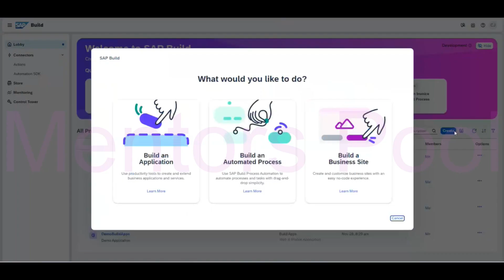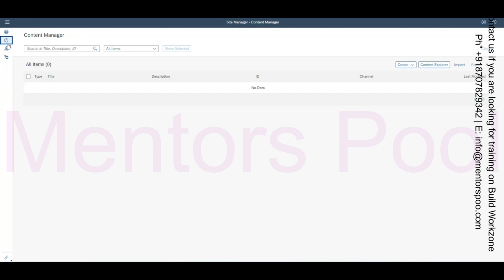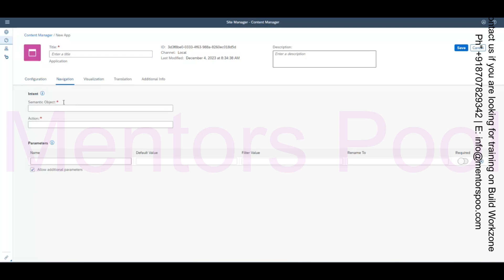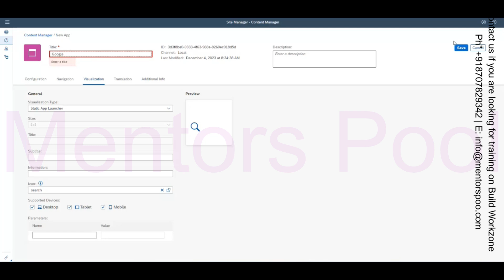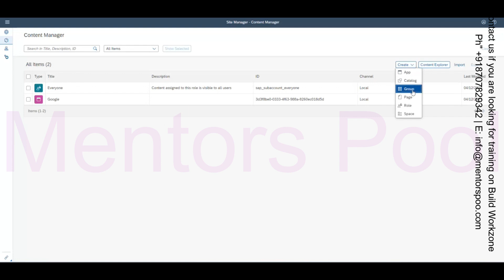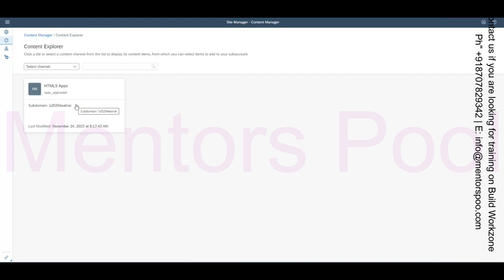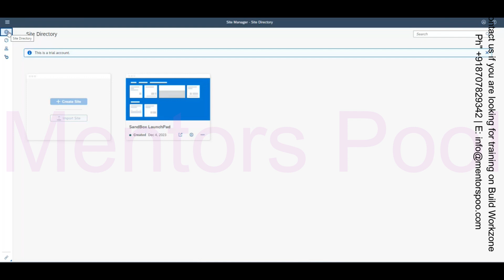SAP Build Work Zone Training 2025 | Fiori Launchpad on BTP | Build Business Sites Easily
🎓 Join Training on SAP Build Work Zone, Fiori Launchpad, SAP Build Suite & BTP

What is SAP Build Work Zone?

SAP Build Work Zone is a powerful platform in the SAP BTP Build Suite that enables users to create modern, unified digital workplace experiences. It centralizes access to SAP and third-party applications, documents, and collaboration tools no coding required

Key Features of SAP Build Work Zone:

✅ Drag-and-Drop Customization – Build business sites easily
✅ Guided User Experiences – Step-by-step onboarding workflows
✅ Fiori Launchpad Integration – Deliver a seamless UI on BTP
✅ Responsive Design – Accessible on desktop, tablet, and mobile
✅ Collaboration Hub – Share files, manage projects, and improve teamwork

Benefits for Businesses:

✔ Increase team productivity with centralized digital access
✔ Streamline communication across departments
✔ Speed up project execution with reusable guided workflows
✔ Enable citizen developers and business users to build apps easily

Time Stamp for Video

00:00 - Introduction to SAP Build Work Zone & Fiori Launchpad Overview
00:38 - Multiple Launchpads (Sites) in Work Zone
01:14 - Launchpad UI Overview and Site Creation
01:59 - Content Manager, Application Catalog, Pages & Spaces vs. Catalog & Groups
02:36 - Role-Based Tile Visibility & Access Control
03:11 - Creating Tiles (Apps), Icons, and Assigning to Roles
04:42 - Groups, Roles, and Content Structuring
05:41 - Importing Cloud Foundry Apps & HTML5 App Integration
06:16 - Using Content Explorer for Deployments
06:51 - Summary of Launchpad Setup and Capabilities
07:36 - Comparison: SAP Task Center vs. Work Zone
08:45 - Use Case: Home Screen by Role/Function
09:27 - Is Build Work Zone replacing traditional Fiori App dev?
10:00 - SAP Strategy: Bridging Build Apps with Business Application Studio
11:04 - Future Direction: SignalV, Automation, and Unified Dev Tooling

Whether you’re an SAP Developer, Business Analyst, or Project Manager SAP Build Work Zone gives you the tools to connect, customize, and collaborate